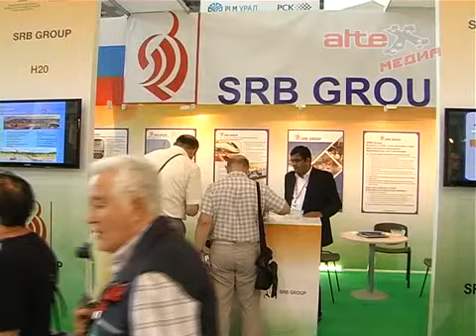Президент России прибыл с рабочим визитом в Екатеринбург